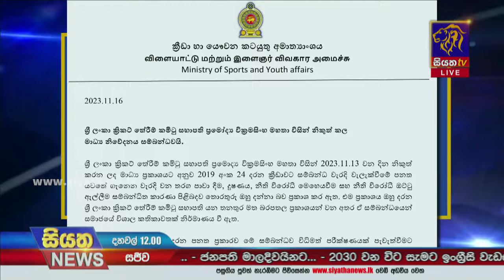ක්‍රිකට් තේරීම් කමිටු සභාපති ප්‍රමෝද්‍ය වික්‍රමසිංහගේ ප්‍රකාශය පිළිබද විශේෂ පරීක්ෂණයක්| Siyatha News